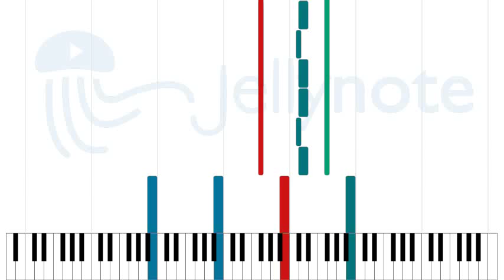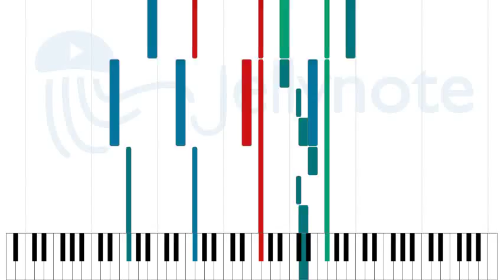Fear Not This Night - Jeremy Soule [Sheet Music]